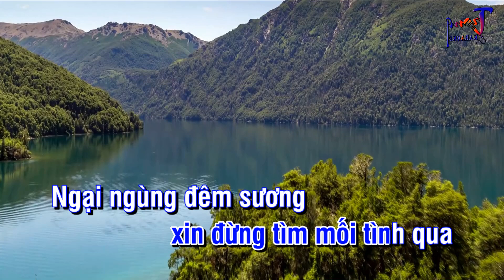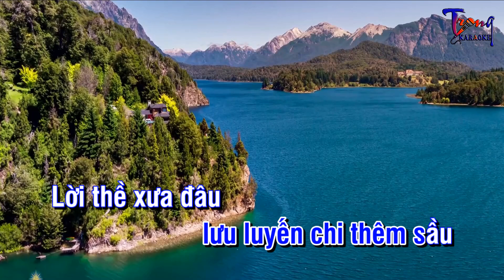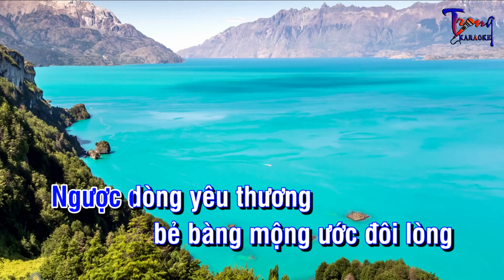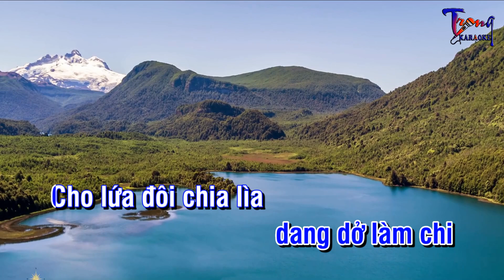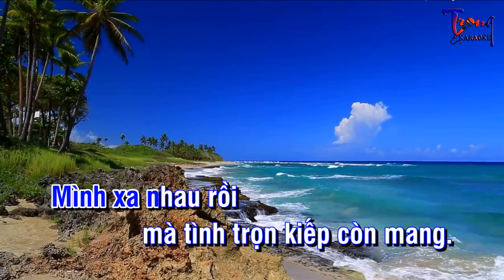Lỡ Chuyến Đò Ngang - Mạnh Quỳnh Karaoke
Nội dung có trong video sẽ không tránh khỏi sai sót hoặc vi phạm bản quyền, ... Mong quý vị thông cảm và thông báo trực tiếp với Admin qua hotline ☎ Phone - Zalo:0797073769, để chúng tôi kịp thời gỡ xuống và không làm ảnh hưởng đến tác phẩm của quý vị!
-Karaoke lo chuyen do ngang
-lo chuyen do ngang Karaoke